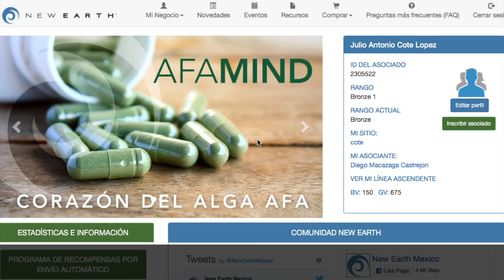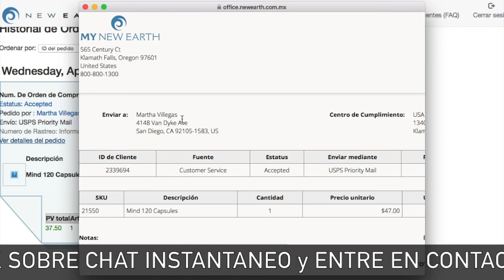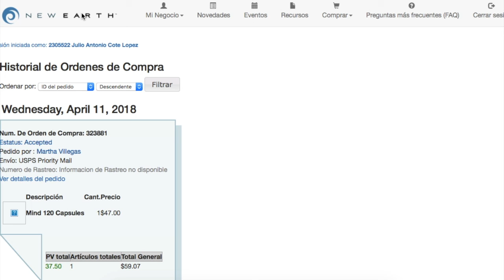afamind capsulas nueva orden mientras hacia un video, haciendo negocios en linea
Conoce mas de esta oportunidad de negocio